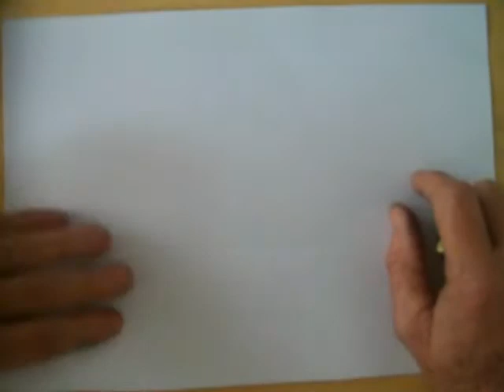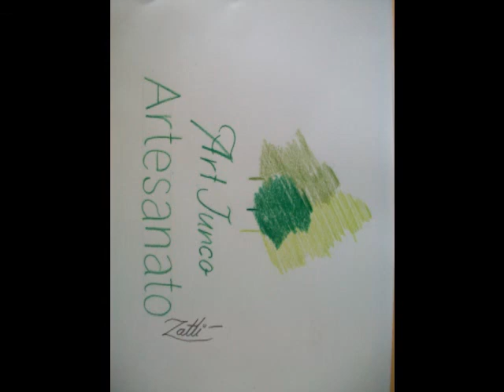DESENHO - ART JUNCO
DESENHO SILVIO ZATTI